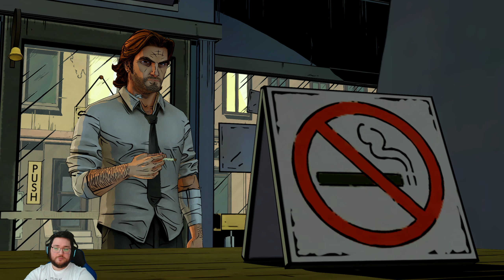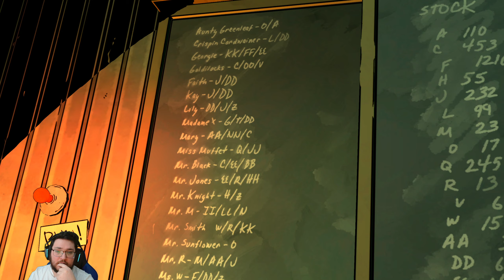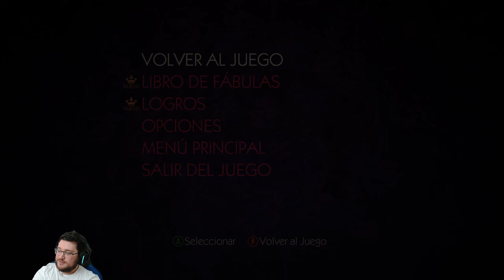The Wolf Among Us | PC Español | Capítulo 7: En la piel del cordero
"The Wolf Among Us" te sumerge en las profundidades sombrías de Fabletown, un enclave oculto en el corazón de Nueva York, donde los personajes de cuentos no solo existen, sino que luchan por sobrevivir bajo el manto de la realidad humana. En este universo, donde el brillo de los cuentos se ha desvanecido, encarnarás a Bigby Wolf, el lobo feroz reconvertido en sheriff, cuya misión es mantener el orden entre criaturas que arrastran sus pecados y tragedias como una segunda piel. Descubre secretos que preferirían permanecer enterrados y enfrenta dilemas morales que harán tambalear los cimientos de tu conciencia. Con cada decisión, te adentrarás más en la oscuridad de este mundo donde la línea entre héroe y villano es tan difusa como peligrosa. Prepárate para un viaje donde las fábulas no prometen finales felices y cada esquina puede ser tan traicionera como el aliento de un lobo a tu espalda.

Uníos a la comunidad de Discord para no perderos ningún vídeo y por si algún día le damos a algún juego

Especificaciones de mi PC:
CPU: Ryzen 9 5950X 4.0 GHz (undervolt)
GPU: RTX 3060 12GB Gigabyte OC
Disco duro: SSD Nvme M.2 500 GB Samsung + 1TB / Samsung 860 SSD EVO 1TB
Placa base: MSI X570S TORPEDO MAX
RAM: 32 GB 4000 MHz Delta Force RGB
Micrófono: Blue Yeti Yeticaster
Webcam: Logitech C920
Controlador: Nacon Xbox One Series
Monitores: Lenovo L27e-30 1080p x2 + Newskill Icarus 1440p Curvo
Teclado: Logitech G213
Ratón: GTX 144 Vertical
Auriculares: Logitech G733 Inalámbricos